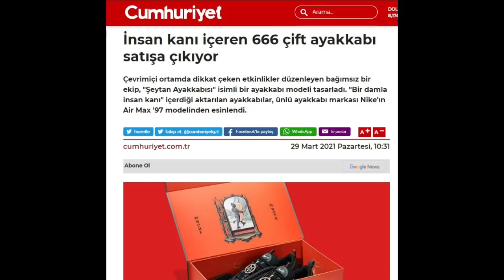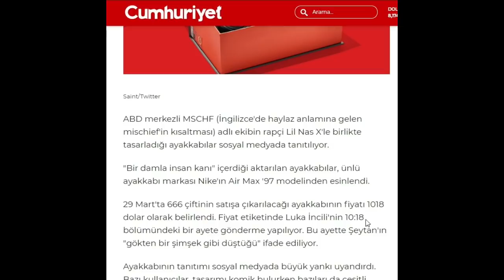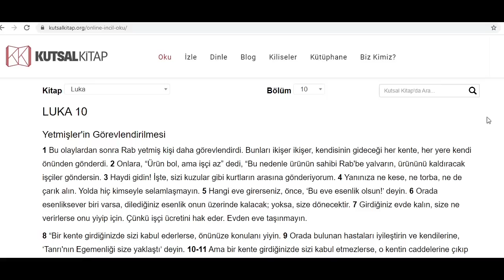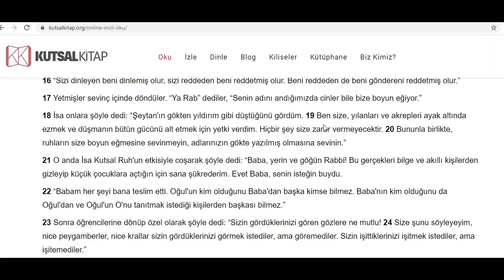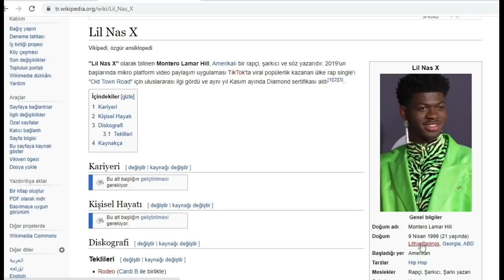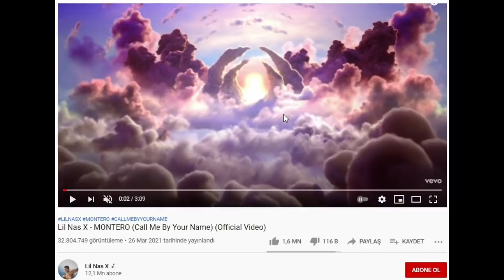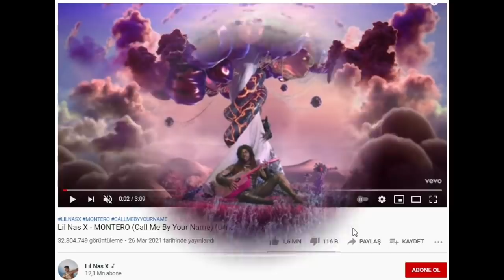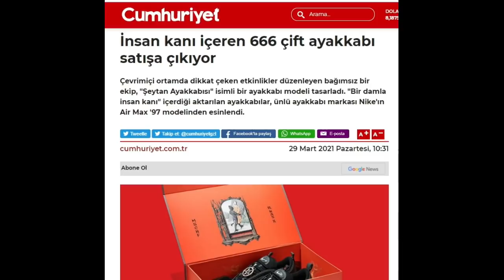Karşımıza 666 Yeniden Çıktı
Amerikalı Rapçi Lil Nas X'nin önderliğinde bugün piyasaya içinde 666 ve daha ilginç detaylar barındıran bir ayakkabı satışa sunuldu.
Amerikalı Rapçi Lİl Nas X'nin son klibi ve bu ayakkabı ile ilgili detayları sizlerle paylaşmak istedim.